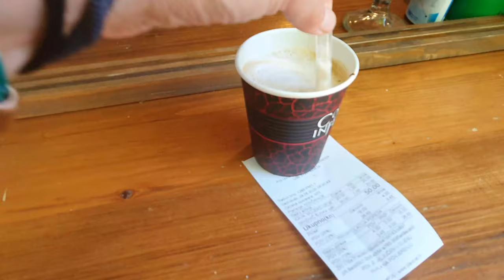Oh nein!! Steinschlag in Slowenien| Vantour trotz Corona| Balkantour 1| Krka NP und Plitvicer Seen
Wir haben lange recherchiert und uns vorbereitet, geht unser Plan auf, mit dem Minivan durch den Balkan zu reisen, trotz Corona? In manche Länder können wir nicht einreisen, wie Bosnien zum Beispiel, in manche Länder dürfen wir einreisen, aber nicht wenn wir aus. kommen... so in etwa sind die Bedingungen. Aber egal, wir fahren einfach los und probieren es. In Österreich gießt es, wie aus Kannen, in Slowenien knallt plötzlich etwas auf die Scheibe. Aber wir lassen uns von unserem Plan nicht abbringen und räumen alle Steine aus dem Weg.

Was haben wir eingepackt:
Kompressor Kühlbox*
Powerstation für Strom*
super bequemer Campingsessel*

kleinste Toilette*
Magnethaken super stark*
Sturmabdeckung Kocher*